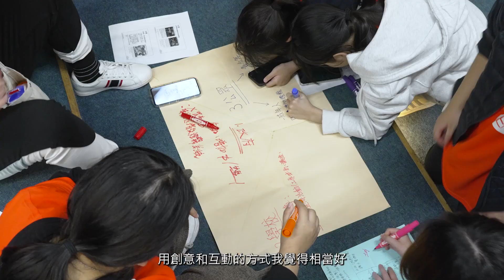無煙Teens精英計劃2023-2024:無煙學堂精華片段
Smoke-free Elite Teens Programme 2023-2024: Highlights of Smoke-free Academy (Chinese version only)